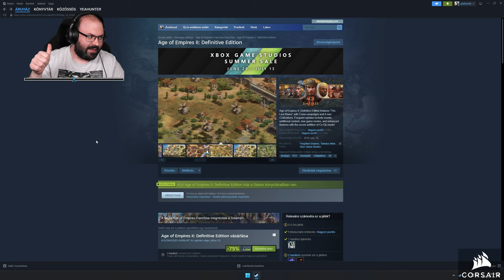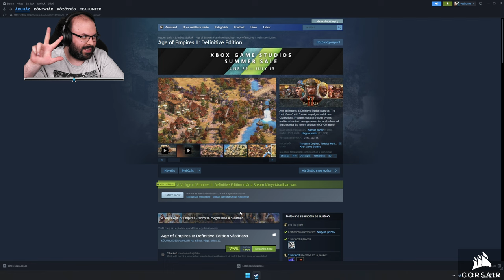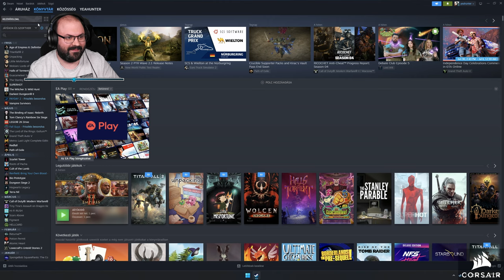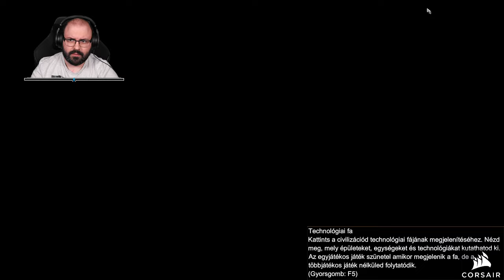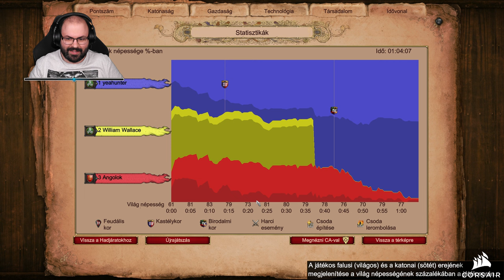🏰 Első benyomások | Age of Empires II: Definitive Edition (PC - Steam - MAGYAR FELIRAT)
Időbélyegek

00:00:00 - Beköszönés
00:01:06 - Alap játék
00:02:50 - HD Edition
00:03:34 - Definitive Edition
00:11:19 - 1. hadjárat: Menetelés és harc (Európa - William Wallace)
00:19:57 - 2. hadjárat: A hadsereg élelmezése (Európa - William Wallace)
00:25:29 - 3. hadjárat: A csapatok kiképzése (Európa - William Wallace)
00:32:05 - 4. hadjárat: Kutatás és technológia (Európa - William Wallace)
00:42:21 - 5. hadjárat: A stirlingi csata (Európa - William Wallace)
01:08:11 - 6. hadjárat: Szövetség kovácsolása (Európa - William Wallace)
01:46:13 - 7. hadjárat: A Falkirk-i csata (Európa - William Wallace)
02:32:39 - Extrák
02:36:49 - Összegzés